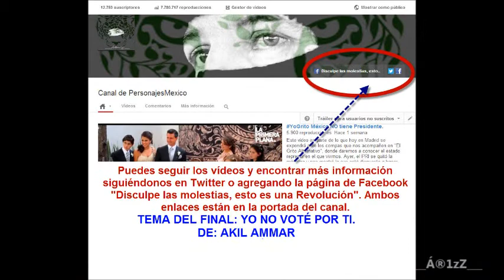Cochino Petróleo.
La apuesta por las energías renovables no debe ser considerada como un acción en la que por beneficiar a algunos, se perjudique a otros. Lo digo porque eso está pasando en Oaxaca, con el parque eólico que Iberdrola construyó allá. Lean esta nota